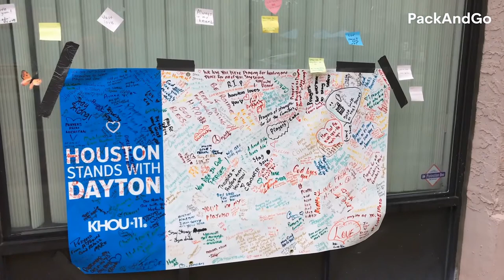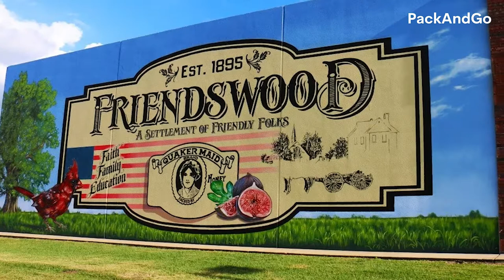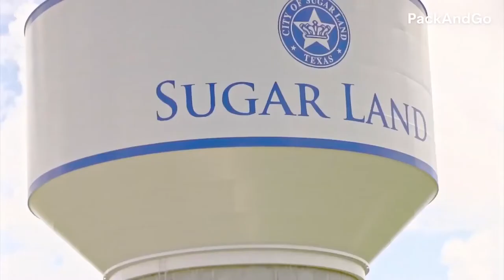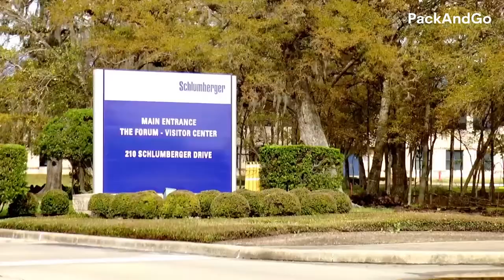5 Best Places To Live In Houston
Houston is one of the finest places to live in Texas. The metropolis is an attractive area for those who enjoy starting their own and individuals who want to grow their careers with international companies.

Furthermore, it has to be emphasized that Houston is a giant hub of gas and oil industries, allowing it to gain the title of the "Energy Capital of the World." At the same time, it also excels in healthcare and manufacturing. With the existence of these industries, Houston indeed possesses a strong economy--stronger than other metro areas.

Because of its massive revenues, the Houston government is able to sustain benefits to its residents. For instance, it made its housing inexpensive and some of its attractions free, such as venturing the George Bush Park and the Buffalo Bayou. Houston is affordable, and it is now the home of at least 7 million people. Tourists and locals are simply happy to stay here!

If you are looking for a place to live in Houston, this video is for you. Today, I am going to list down all the best places to live in Houston. So sit back and watch this video until the end! Let's get started!